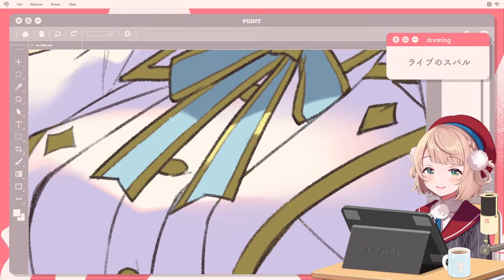被觀眾說不要說話去專心畫畫的羽衣媽媽卻開始了另類的ASMR了www【Vtuber中文】【時雨羽衣】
【原直播】